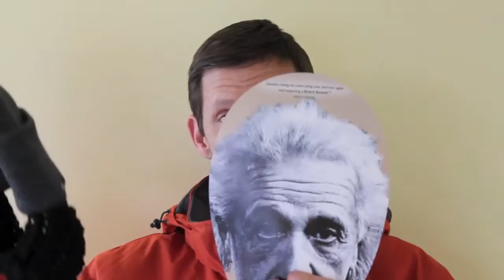Beard Beanie Product Video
Just a little video to show off the beard beanie.